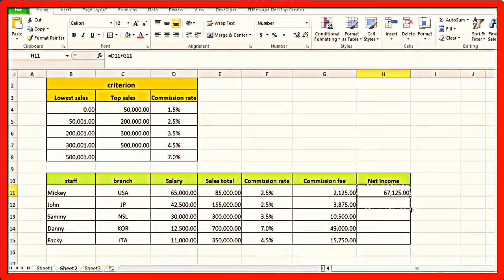EXCEL: fee commission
excel commission fee by criterion  :Commission rate
step by step pay commission fee :excel commission fee formula